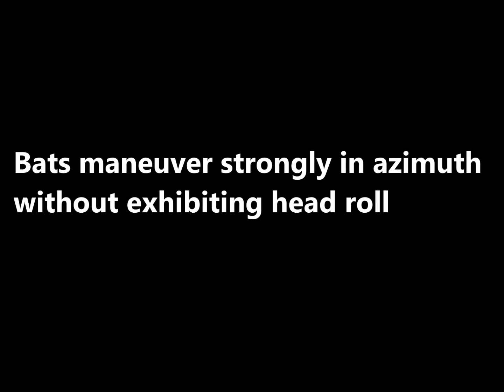Un vistazo a las neuronas que permiten navegar al murciélago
Un estudio muestra cómo se accionan las neuronas de orientación de los murciélagos cuando navegan en la oscuridad. Una estructura en forma de donut les permite saber si están boca arriba o boca abajo y qué tienen alrededor.